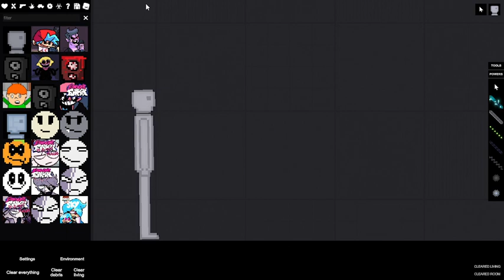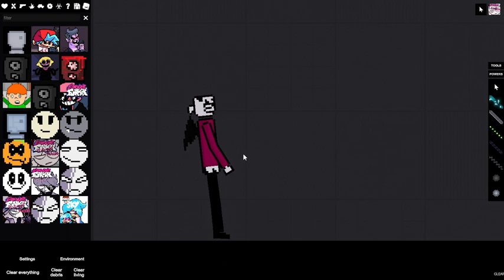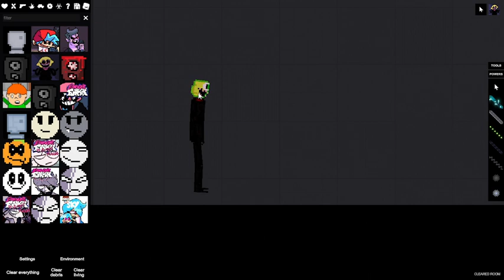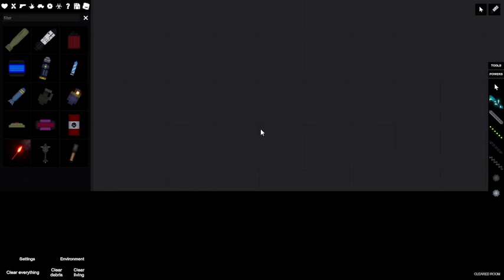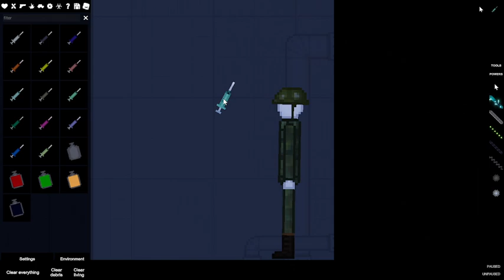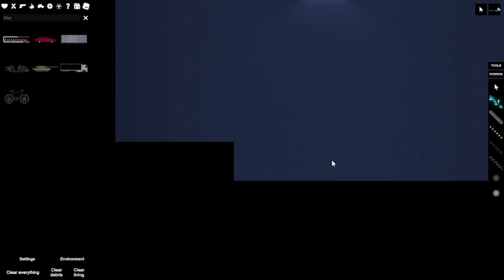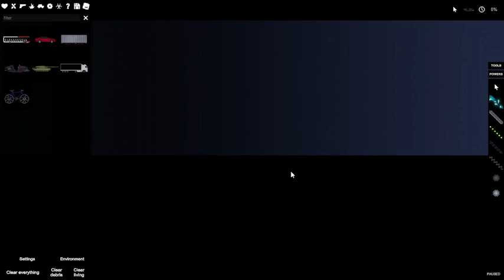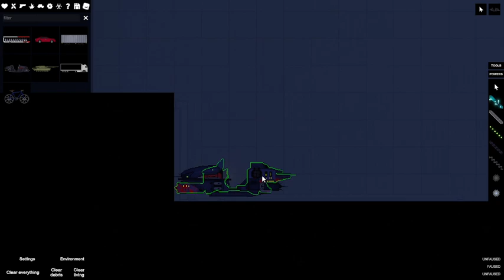[Pizza Gaming] - Episode 3 - The Noise Plays People Playground (1000th Video!)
This is my 1000th video, so for this occasion, I decided I'm gonna be The Noise playing People Playground!
I was gonna split this into 2 halves since this one stopped all of a sudden but I decided against it.
So you get this!